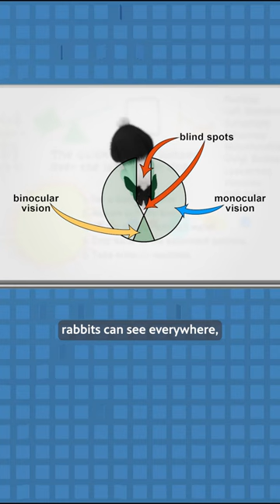Bunny Vision 🐇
Visit the Science Trek website for facts, games, and teacher resources!